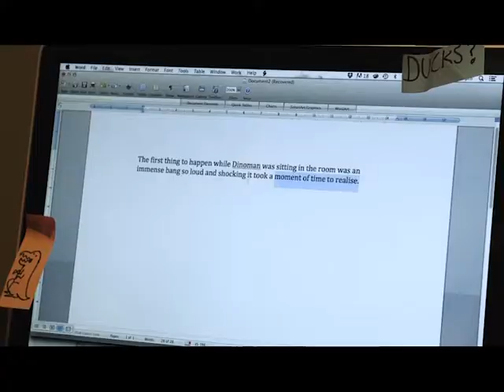Media Intensive Production Exercise - Shane Edge 15338667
This is my production exercise for a Media Arts Methods class.